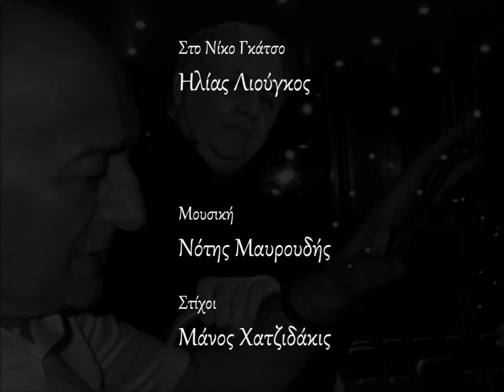Στο Νίκο Γκάτσο * Ηλίας Λιούγκος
Μουσική: Νότης Μαυρουδής /
Στίχοι: Μάνος Χατζιδάκις /
Δίσκος: Παιδί της γης /
LYRA, 1977 _

Η γη καθώς τον γέννησε
Τον στόλισε
Πράσινα φύλλα της ιτιάς
Του έλατου και  της ελιάς
Μα η σκέψη του τον βύθισε
Στης πολιτείας την άσφαλτο
Κι έγινε πέτρα αρχαϊκή
Στη μνήμη των εφήβων